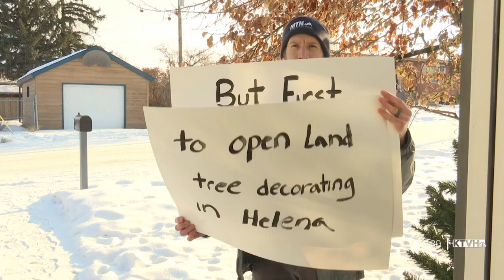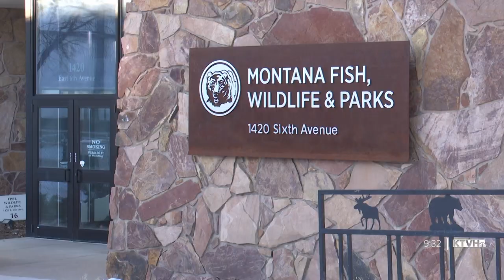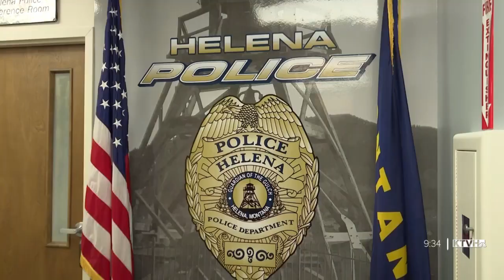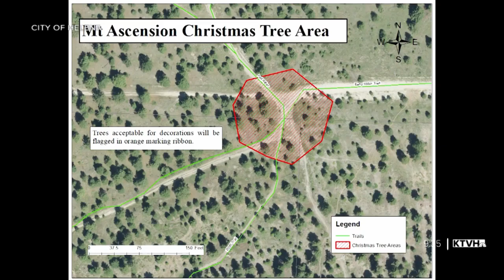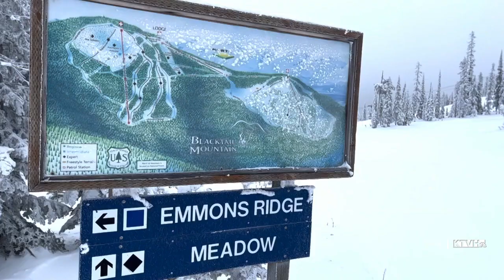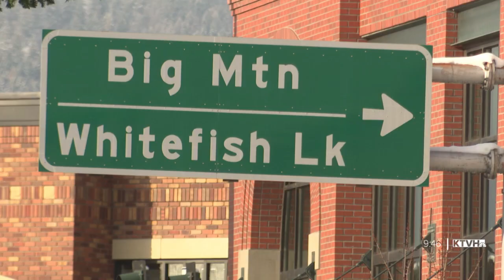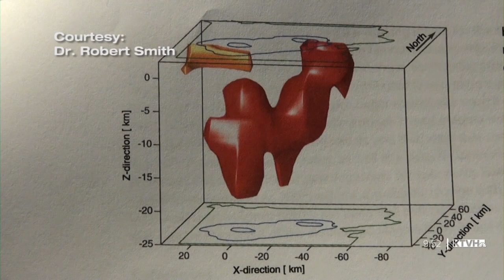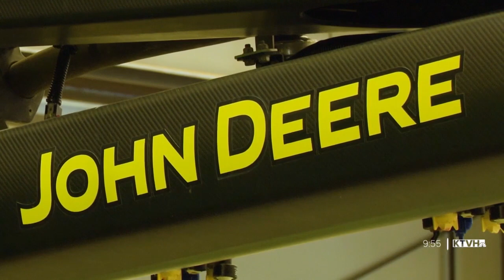A very special holiday MTN Outdoors